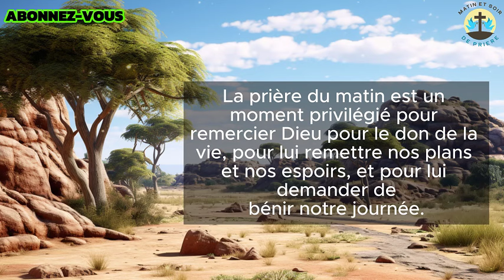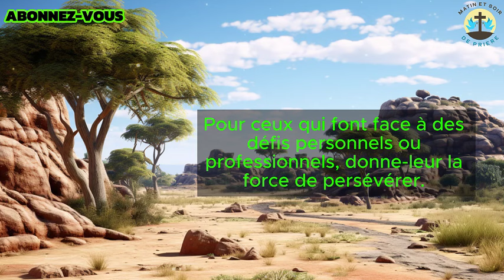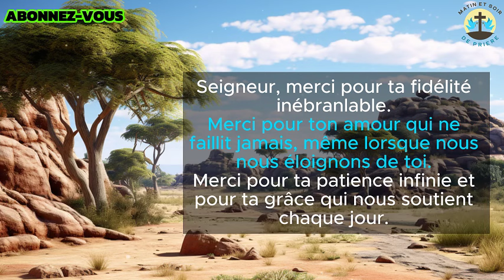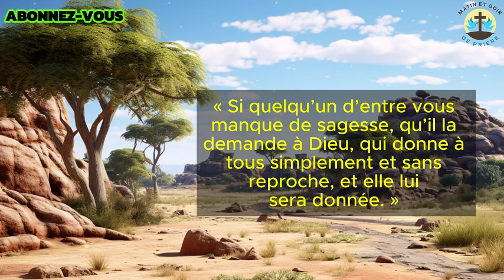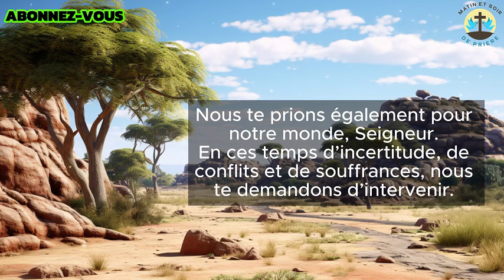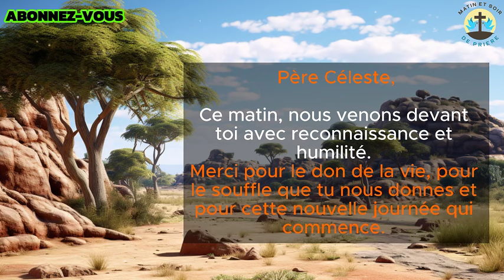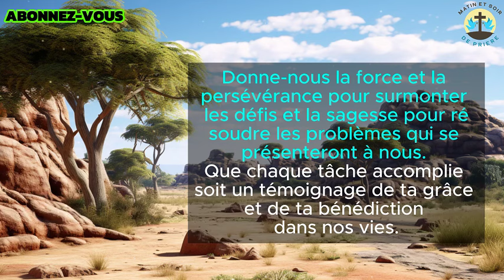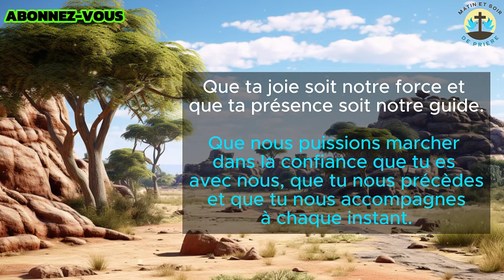Prière du Matin pour un Vendredi Glorieux et Fructueux 💼